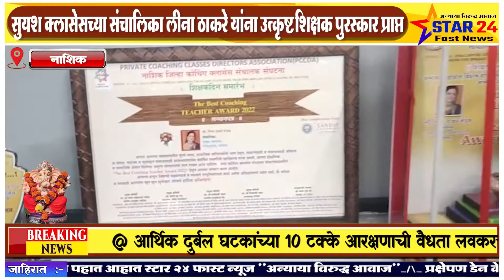सुयश क्लासेसच्या संचालिका लीना ठाकरे यांना उत्कृष्ट शिक्षक पुरस्कार प्राप्त